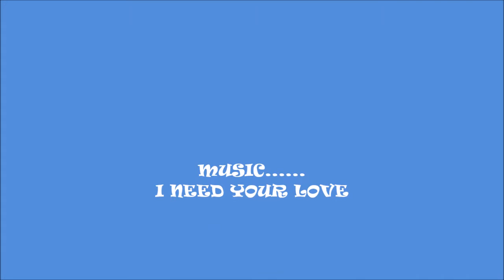NESLIHAN DEMIR ........I NEED YOUR LOVE